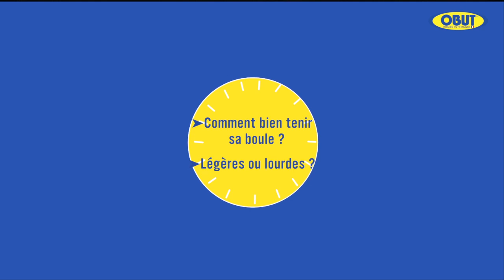Bien choisir sa boule de pétanque avec Obut - Quel type d'acier et quel diamètre?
Inox dans la masse ou acier au carbone ? Des boules adaptées à votre morphologie pour un meilleur jeu ! Découvrez les conseils Obut pour bien choisir vos boules de pétanque en vidéo et retrouvez tous les conseils Obut pour bien choisir votre boule de pétanque